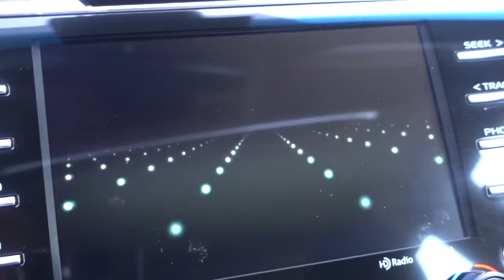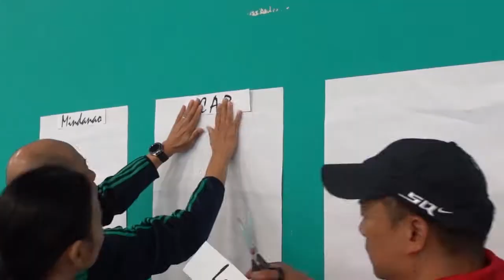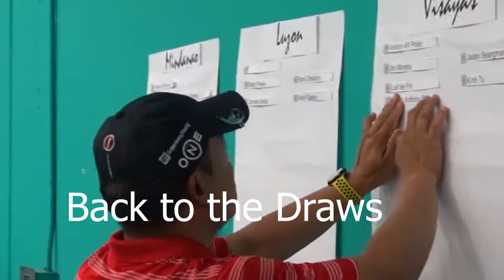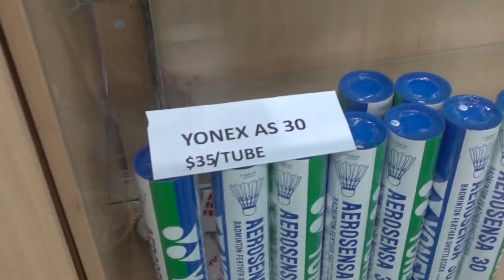Back to the Badminton Courts (August 2021)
It has been over a year since Team Mindanao won the 2020 PBCA Carlo Cup Team Tournament. PBCA iSmashan 2020 was cancelled so the club members are raring to go back to the courts and vie for the team title of PBCA 2021 iSmashan Champions.